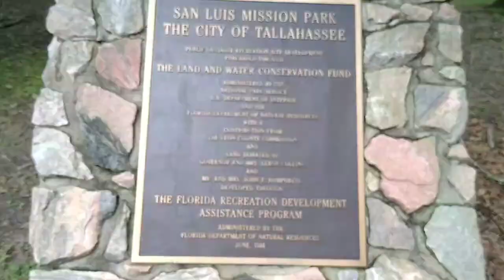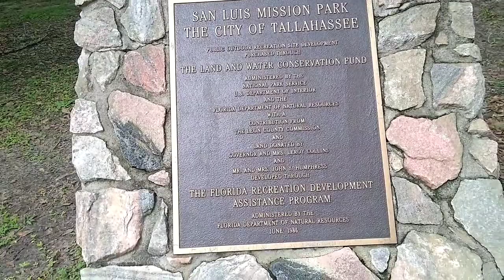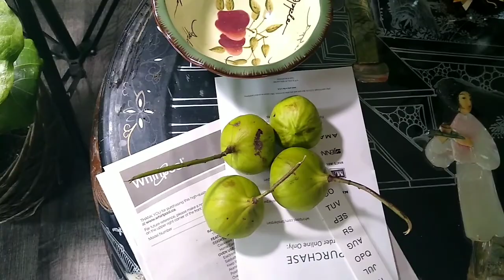Harvesting Wild Bananas From The Side of The Road🍌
This was fun and adventurous however, I would not recommend anyone harvesting foods on the side of the road as the pollution's and toxins from the cars etc.. could have seeped into the foods that you are harvesting. (after I came home and thought about the environment that we harvested those bananas, I decided we wouldn't eat them LoL 🤦🏽‍♀️)

song: destination in Amsterdam
Artist: Dj Major
Album: international voyage